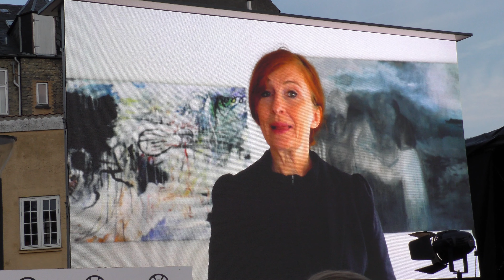Film-dronning blev hyldet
Reportage fra 29. august 2018

Onsdag aften var Svendborg by på den anden ende, da en masse prominente gæster besøgte torvet. Her blev SVEND Prisen afholdt med prisuddelinger til skuespillere og film. Her var navne som Lars Mikkelsen, Nikolai Lie Kaas, Paprika Steen, Martin Brygmann og såmænd også en dronning indenfor film og teater. Ghita Nørby blev hyldet og fik SVEND Hædersprisen, der er en ny kåring.